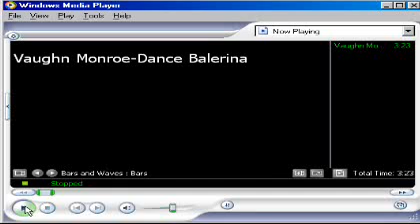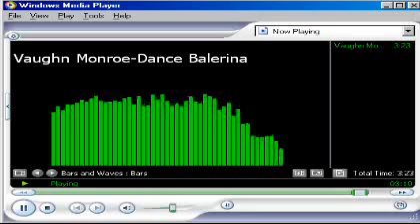Vaughn Monroe-Dance Balerina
Courtesy Of  IODA